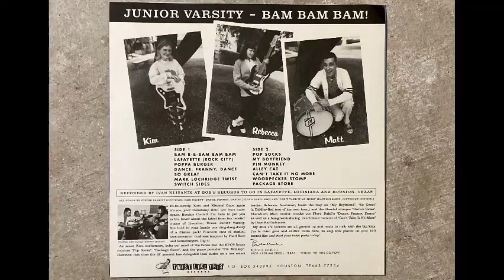Junior Varsity "Bam Bam Bam!" 7" EP Side 2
Junior Varsity "Bam Bam Bam!" 7" EP
Twist Like This (2002)
Side 2 - Pop Socks/ My Boyfriend/ Pin Money/ Alley Cat/ Can't Take It No More/ Woodpecker Stomp/ Package Store